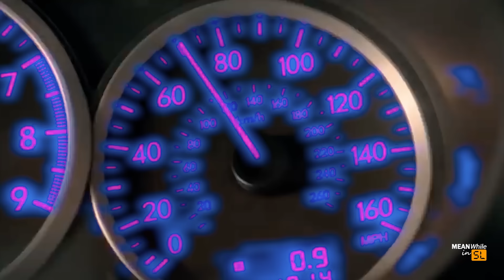Drivers ලා ( Types of Drivers )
CAST:
Kanchuka Samarakoon (    @KanchuKa      )